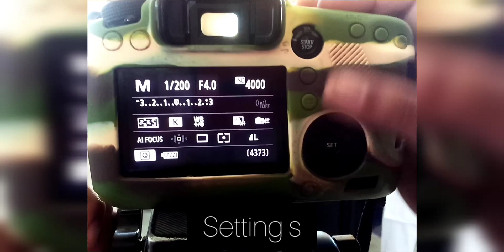My first vlog#dailyvlog